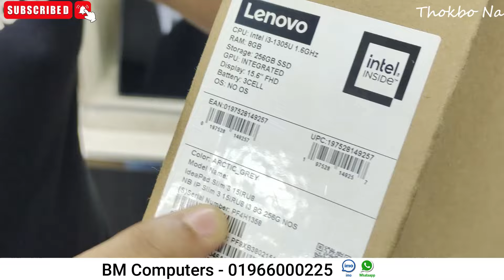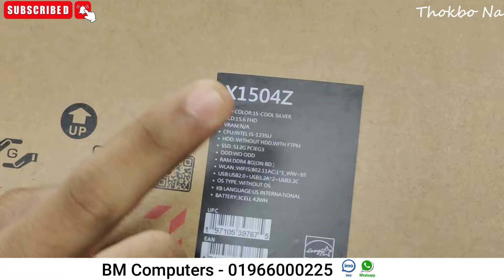laptop 🔥price in bangladesh | used laptop price in bangladesh/second hand laptop price in bangladesh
New Laptop Price In Bangladesh 2024 | Asus/ Dell/ HP/Lenovo Laptop Price In Bangladesh 2024 | Laptop

Laptop🔥price in bangladesh | used laptop price in bangladesh | second hand laptop price in bd 2024

🏬 𝘿𝙝𝙖𝙠𝙖 𝙊𝙪𝙩𝙡𝙚𝙩:
Dewan Market (Behind Shah Ali Plaza)
Shop no # 15, 2nd Floor,
Mirpur-10 Circle, Dhaka

🏬 𝙆𝙝𝙪𝙡𝙣𝙖 𝙊𝙪𝙩𝙡𝙚𝙩:
Jalil Tower
Shop no# 329, 2nd Floor,
77, Lower Jessore Road, Khulna